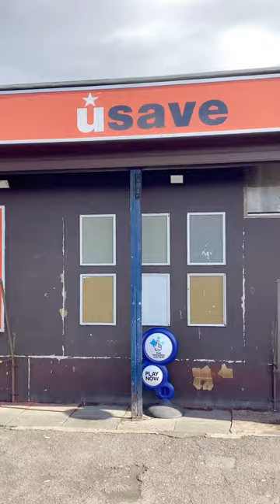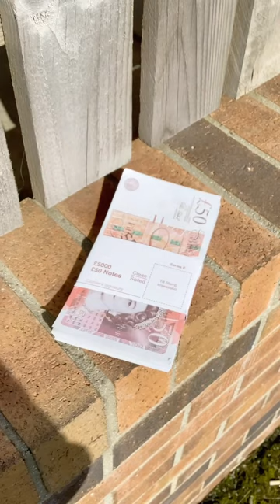Star Trek Earth 2023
Transporter malfunction ,,,,,